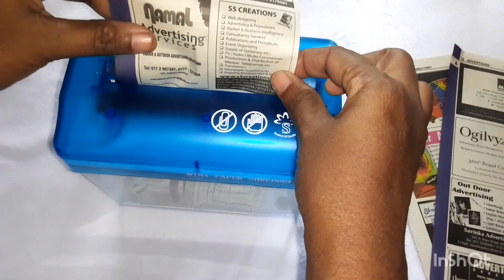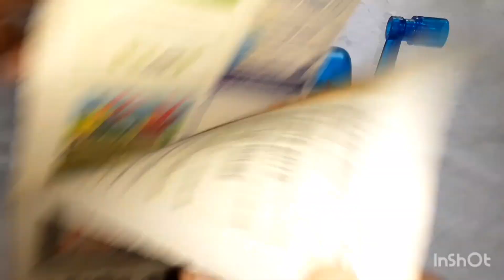How I Pack my orders 🎁🎀/ මම ඕර්ඩර්ස් පැක් කරන අන්දම